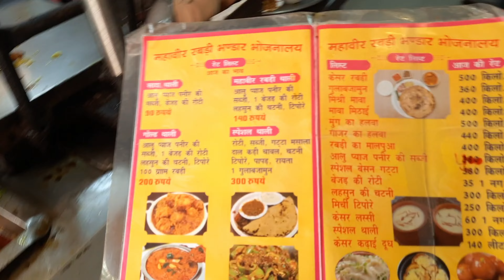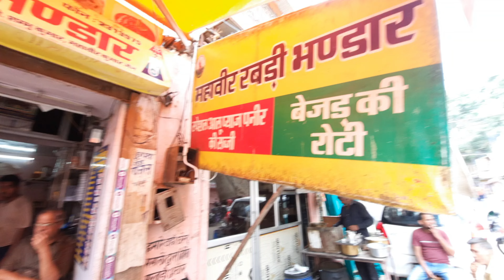Mahaveer Rabri Bhandar I Jaipur ki Famous Aalo Pyaz Paneer ki Sabji I Street Food Jaipur